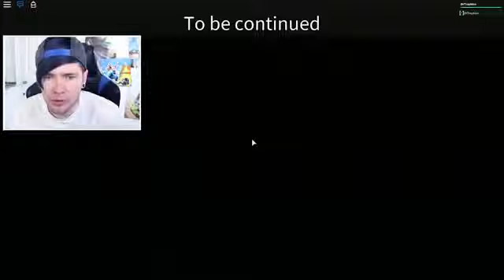DanTDM Roblox THE SECRET HORROR ELEVATOR!! TDM 2